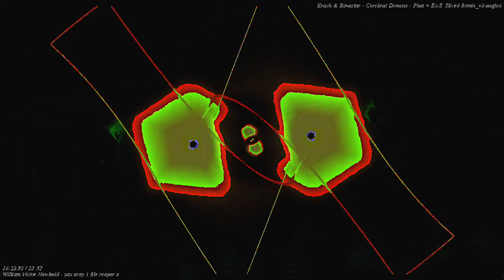[EPILEPSY WARNING] Movie 23 03 17 17h44m13s *Photosensitivity Warning*